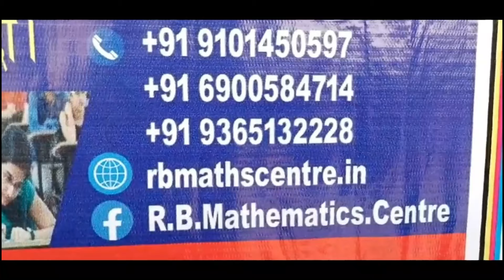सांग्रा जा !⭕ ट्राफिक टेक्स होयै गारि सालायग्रा आरो बिगोमाया सांग्रां जा ।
सांग्रा जा !

⭕ ट्राफिक टेक्स होयै गारि सालायग्रा आरो बिगोमाया सांग्रां जा ।

⭕ दिनैनिफ्राय गोख्रोंसिन जाबाय मिशन सरखार-3 आ ।